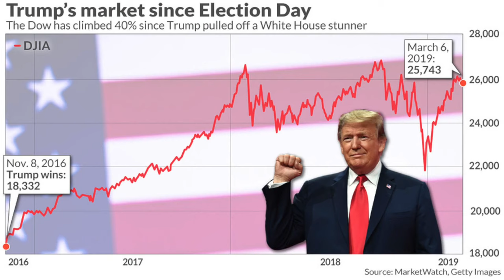3 Simple Strategies to DOUBLE your TSP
Have you ever wondered how to double what's in your TSP account?

In this video, I give you 3 Simple Steps that will more than DOUBLE your TSP portfolio.

Actually, each one of these strategies alone has the ability to double your TSP.  Use them all to skyrocket your investment growth!

The strategies are as follows:

1.  Pick the Right Investment Strategy and Stick with It

2.  Don't Time the Market

3.  Max out your TSP

I use several investment lessons from the Oracle of Omaha himself, Warren Buffett, to show how to pick the best investment strategy and avoid common mistakes made by most investors.

Be sure to check out my blog with a post that explains this in detail:

Also see my most popular post ever that shows you the best way to invest your TSP